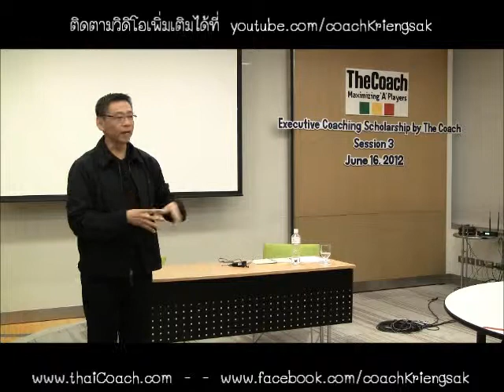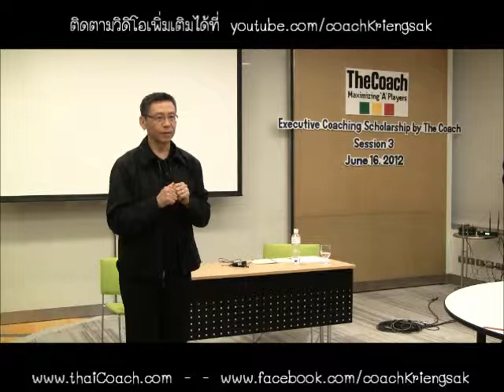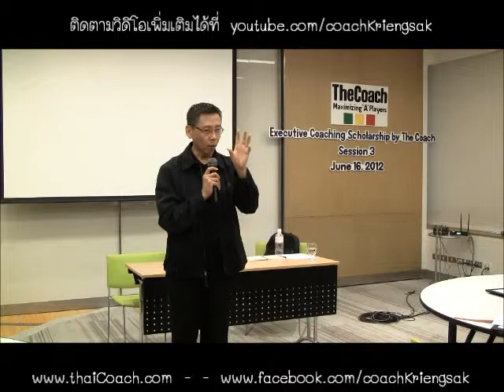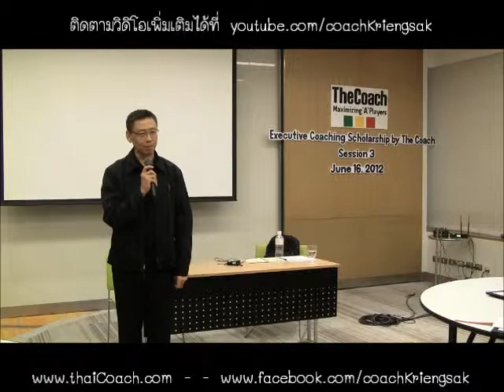ECS S3 19